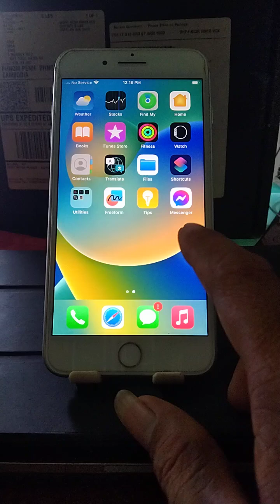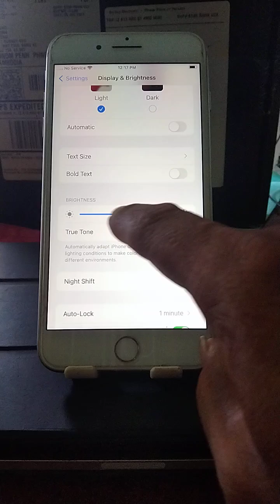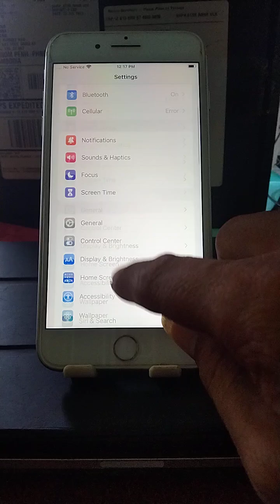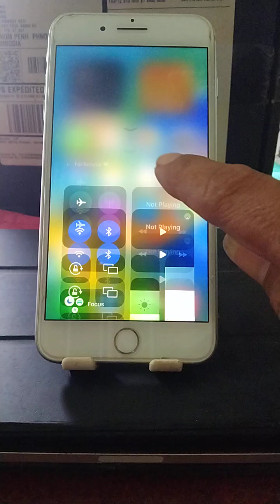How to Check True Tone Display How to know if your iPhone screen is original - Apple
How to know if your iPhone screen is original - Apple , How to Check True Tone Display How to know if your iPhone screen is original - Apple By BDM 007